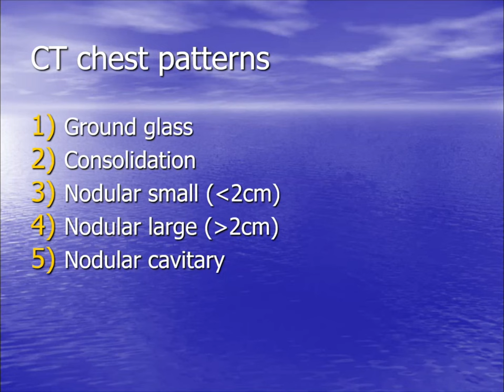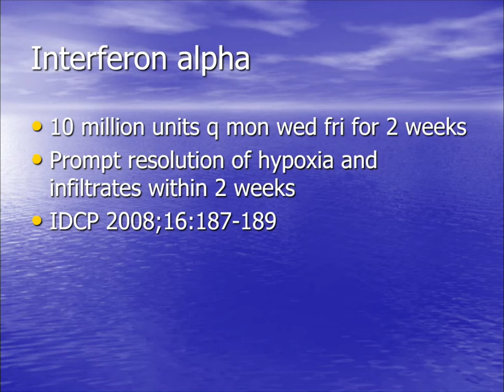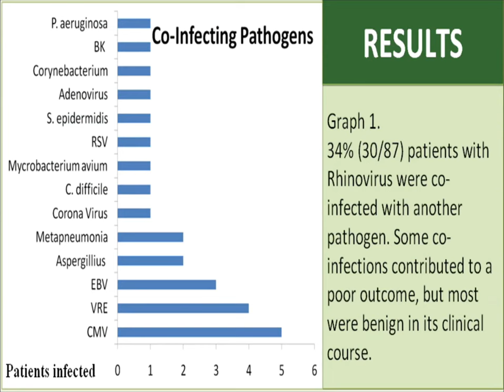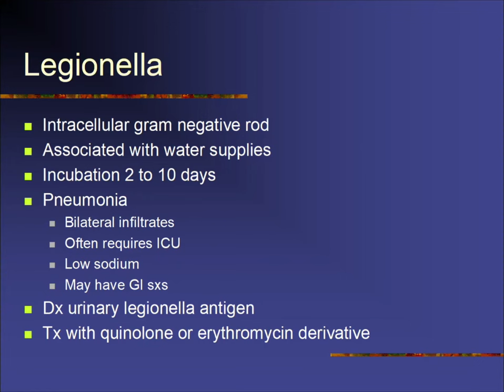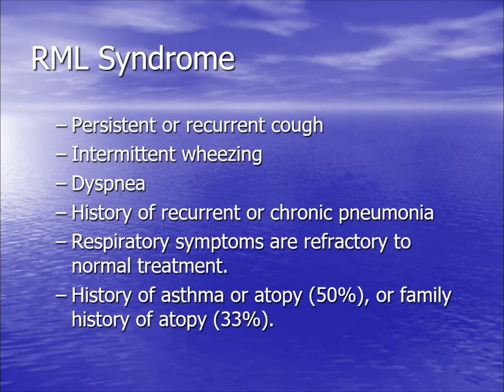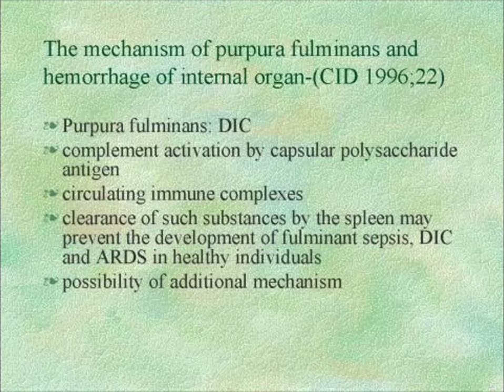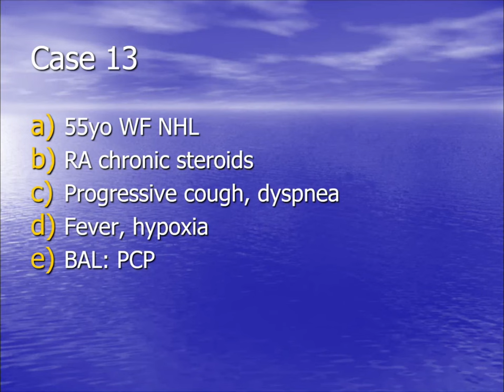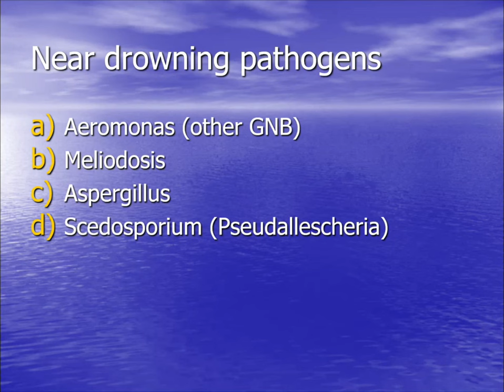Pneumonia -- John Greene, MD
Dr. John Greene, Professor of Medicine and Chief of Infectious Diseases at Moffitt Cancer Center and Research Institute, presents a review of Pneumonia in this podcast.  He differentiates the different pneumonia types by lung pattern, differentiating the likely etiologies in the categories of ground glass pnuemonia, consolidative infiltrates, small and large nodular pneumonia, and cavitary disease. The lecture is presented in a case-based format to facilitate retention of the information and for ease in learning.  Noninfectious etiologies of lung infiltrates are also presented.

Stay in touch! Download our new app on the IOS App store
or find us below: